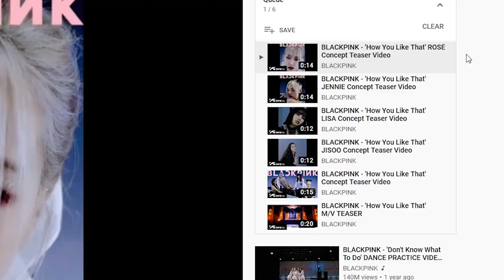Reacting to EVERY BLACKPINK 'How You Like That' TEASER!! || THIS IS UNREAL!!!